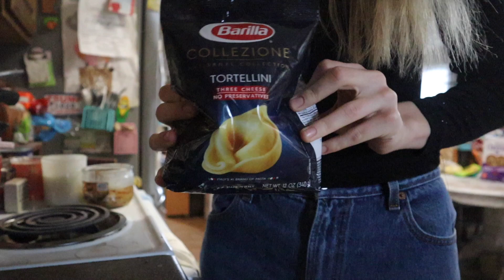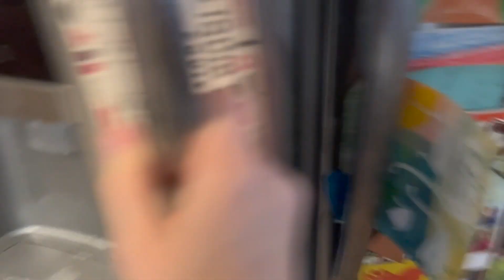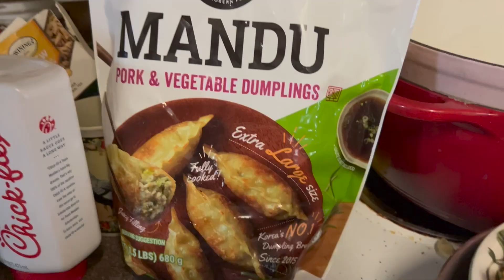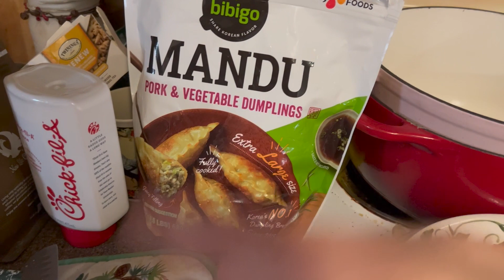What I Eat In A Week (kinda) | Small Town Life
I filmed this forever ago. Anyway, I'm obsessed with "What I eat in a day vlogs" for some odd reason. I love watching people eat as background noise, and this is my poor attempt at making one myself. This literally took my two weeks to edit because I was lazy lol. Anyway, hope ya like it. Love ya kid :)